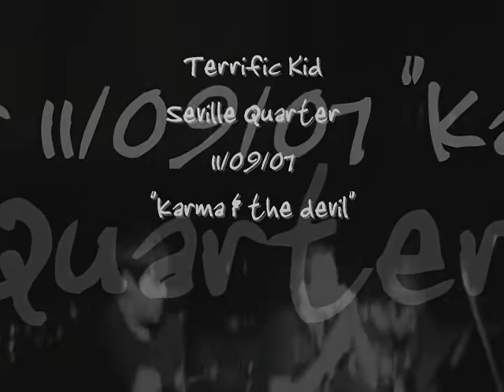Terrific Kid "Karma & the devil"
Seville Quarter 11/09/07